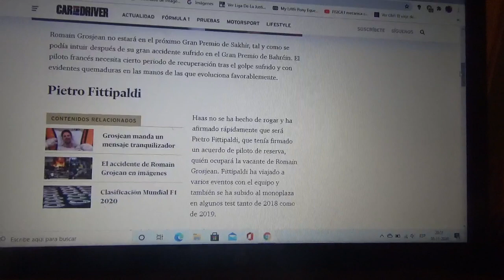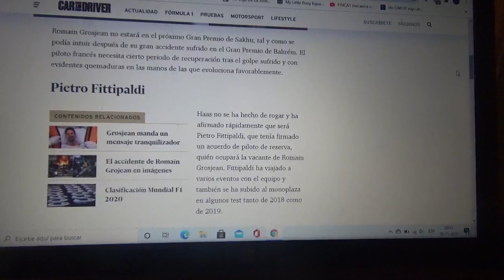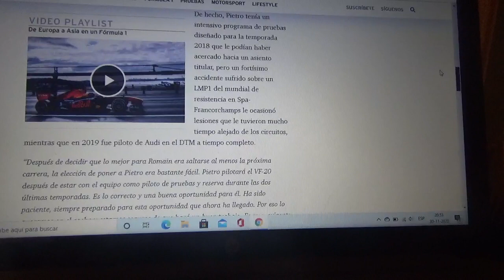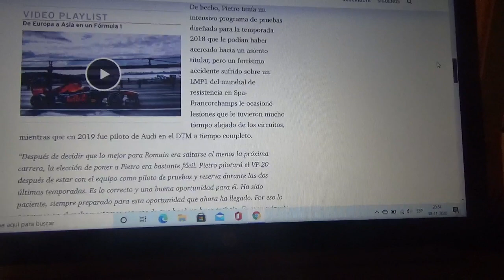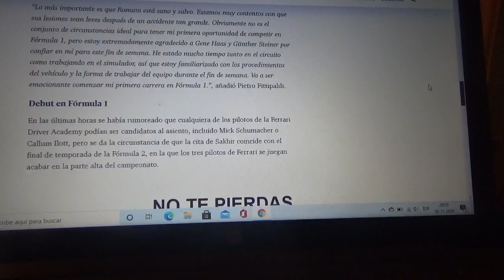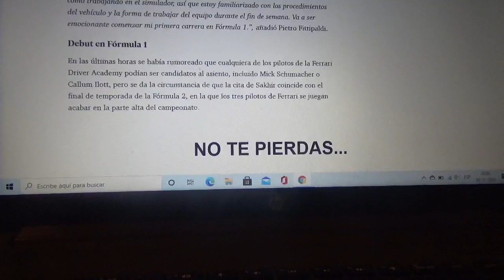Haas F1 Team confirma a Pietro Fittipaldi como sustituto de Romain Grosjean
Para el próximo GP de Sakhir el joven brasilero nieto del doble campeón mundial Emerson Fittipaldi será sustituto del corredor francés